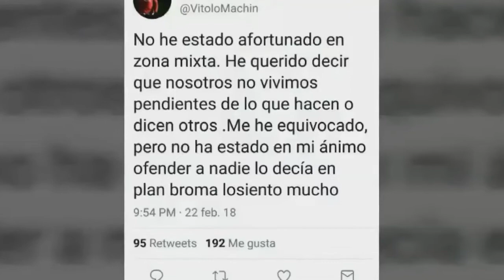El comentario machista de Vitolo